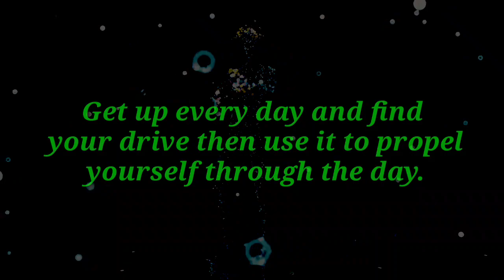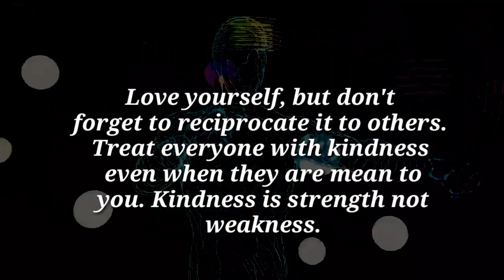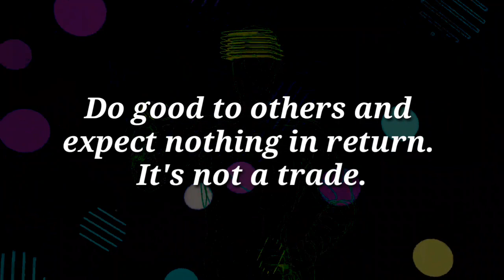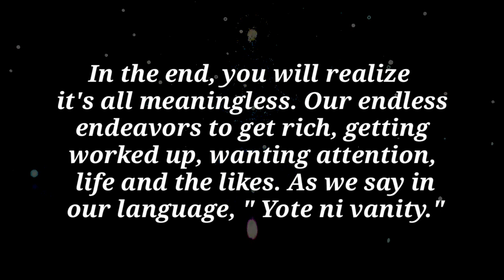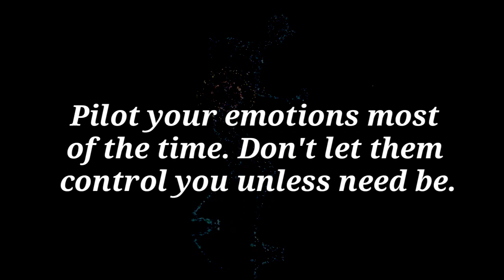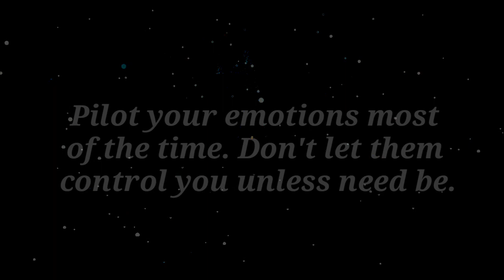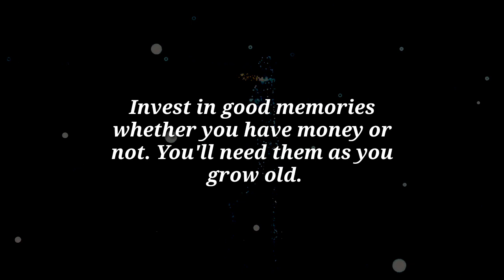psychological facts that will blow your mind🤔psychology facts about life in english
The video, titled "The Psychology of Decision Making: Why We Make Bad Choices," is a 5 -minute educational video that delves into the field of psychology and specifically, the ways in which the human mind processes and makes decisions. The video is presented by a licensed psychologist and is aimed at a general audience with an interest in psychology.

The video starts by introducing the concept of decision making and how it is a fundamental aspect of human behavior. The video then goes on to discuss various cognitive biases and heuristics that can affect decision making, such as the sunk cost fallacy and confirmation bias. These are explained with real-life examples and simple animations to make the concepts easy to understand.

The video also covers the psychological factors that influence decision making, such as emotions and social influences. The presenter explains how these factors can influence our choices and how we can be more aware of them to make better decisions.

The video concludes with some practical tips on how to improve decision making, such as being more mindful of our thoughts and emotions, and seeking out diverse perspectives.

Overall, the video is engaging, well-researched, and provides a comprehensive overview of the psychology of decision making, making it a valuable resource for anyone interested in the topic.